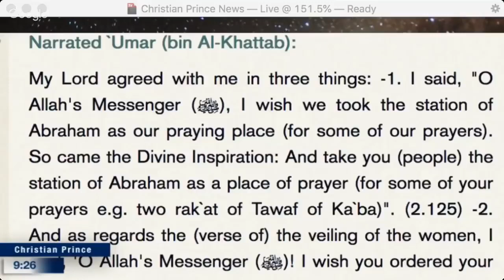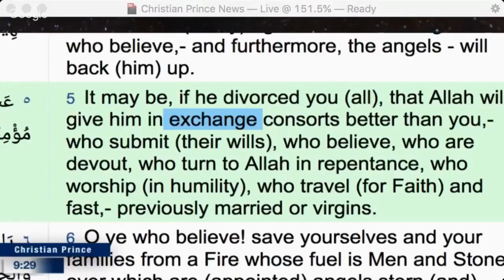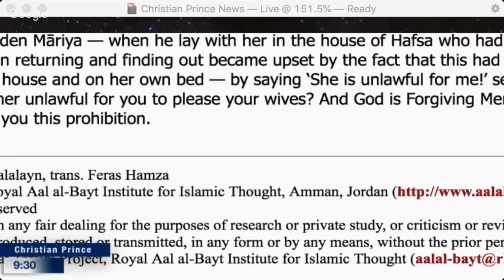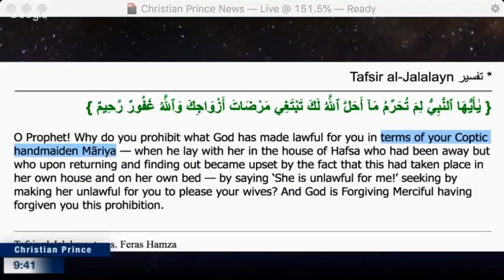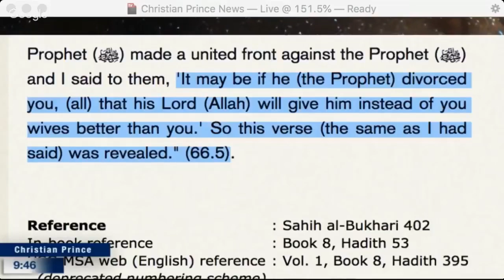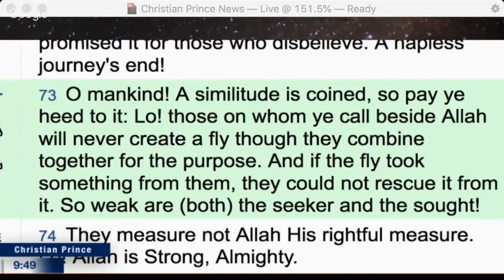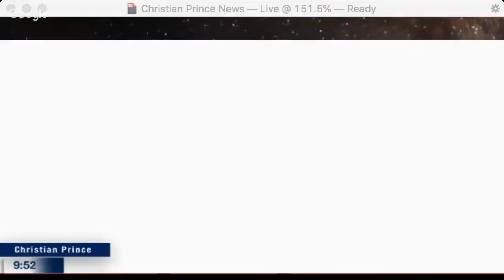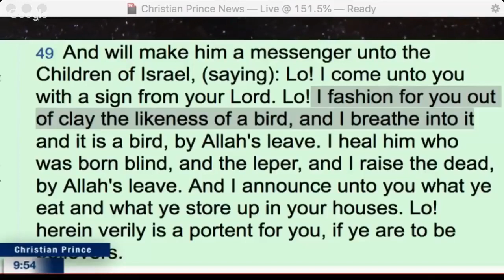Who Wrote the Quran Allah SWT or Umar - Christian Prince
Christian Prince(Mar 2019)